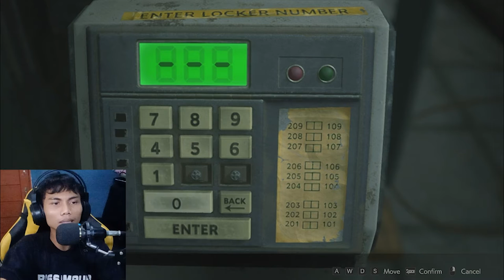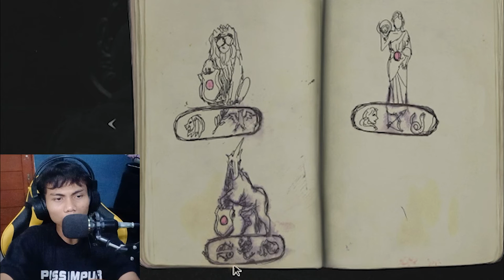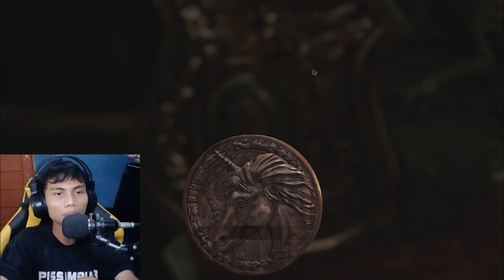Resident Evil 2 - jangan di tonton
yo wassap .

balik lagi di chanel gua dan di video kali ini gua melanjutkan game resident evil yang ke dua yang di mana kemarin sempat kena jumpscare dan di video ini gak jumpscare cuy lebih ke sadis.

so langsung aja tonton gua kg mao ngejelasi karna lu gak subrek apa lagi komen dan gak ngasih like, kalo mau gua jelasin mending lu tonton aja ler...

bye bye ningen.